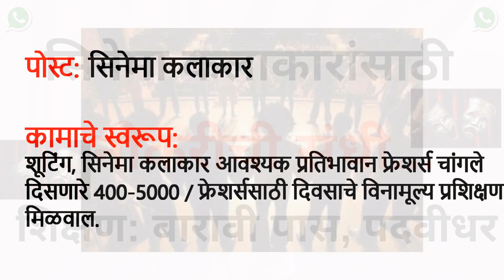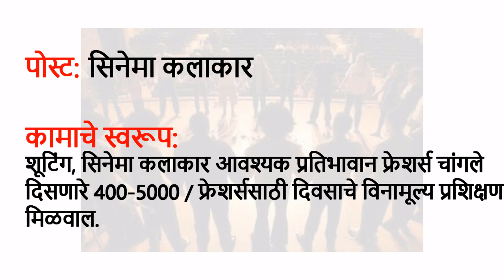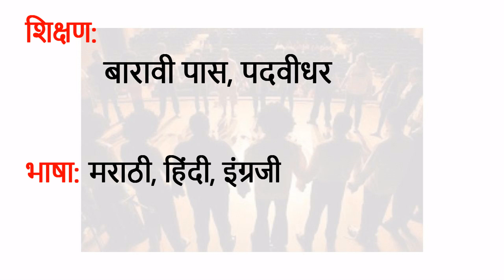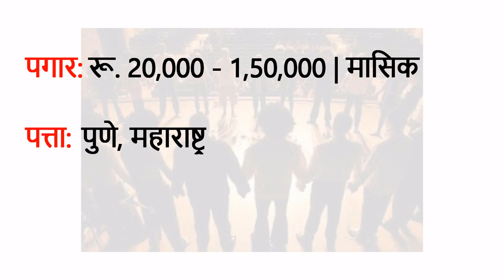पुणे सिनेमा कलाकारांना नोकरीची संधी सिनेमा आर्टिस्ट पाहिजे Need Cinema Artists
पुणे सिनेमा कलाकारांना प्रतिभावान फ्रेशर्स चांगली दिसणारी कमाई आरएस आवश्यक आहे

पोस्ट: सिनेमा कलाकार

कामाचे स्वरुप:  शूटिंग

सिनेमा कलाकार आवश्यक प्रतिभावान फ्रेशर्स चांगले दिसणारे 400-5000 / फ्रेशर्ससाठी दिवसाचे विनामूल्य प्रशिक्षण मिळवाल

शिक्षण: बारावी पास, पदवीधर

भाषा: मराठी, हिंदी, इंग्रजी

अनुभवः फ्रेशर्स

 वेळ: पूर्ण वेळ

पगार: रू. 20,000 - 1,50,000 | मासिक

पत्ता: पुणे, महाराष्ट्र